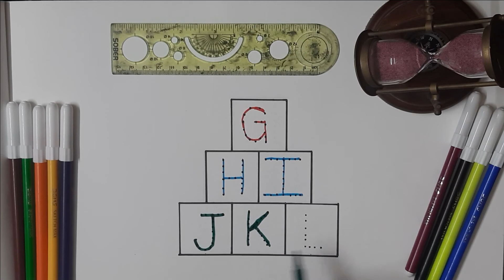A for Apple, B for Ball, ABCD, Alphabet, A to Z, ABCD Rhymes, Colors, Sketch, Phonics Song, Rhymes